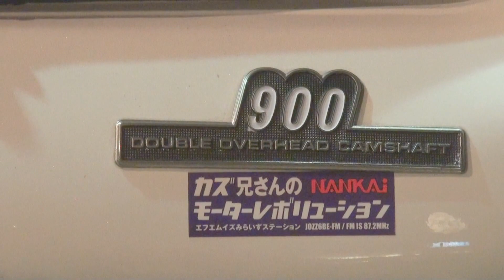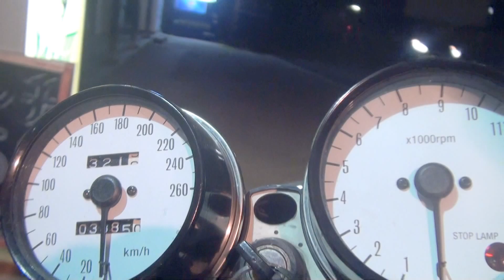今日のモデルさん 可愛い研二くん仕様 カワサキ・Z1 900 Super Four ZAPPER Kawasaki New york steak ヨシムラTMR